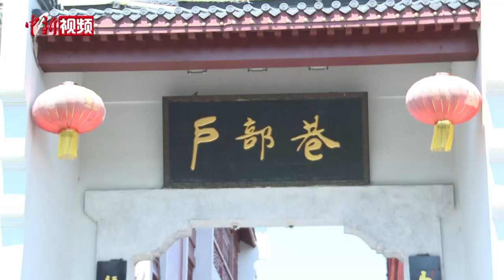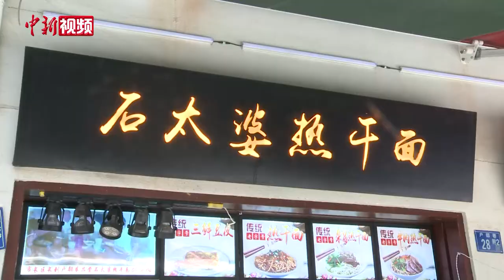武汉餐饮业回暖之路：守住“青山” “花式”破局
从5月1日的13.3%至8月1日的78%，这是2020年武汉餐饮机构堂食恢复的比例。从客流“断崖式”下滑，到找回城市“烟火气”，一场新冠肺炎疫情加速了武汉餐饮业的“洗牌”。

8月14日，记者在有着“汉味小吃一条街”之称的户部巷看到，曾经人头攒动、一座难求的户部巷如今显得有些冷清。虽然是正午，但是一些店铺已经打烊关门。武汉“解封”后，对于大多数餐饮品牌来说，“活下去”成为首要任务。

目前，武汉市餐饮协会已着手联合全国餐饮企业，打造行业共享平台，从食材采购、货品分销，到外卖销售，形成线上全产业链。（邹浩）